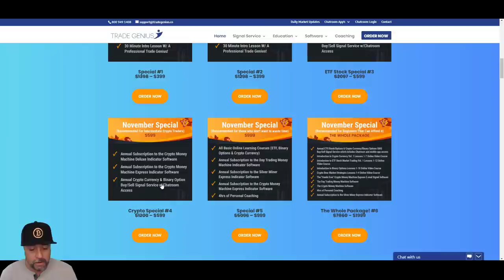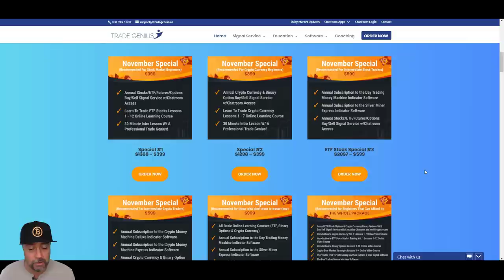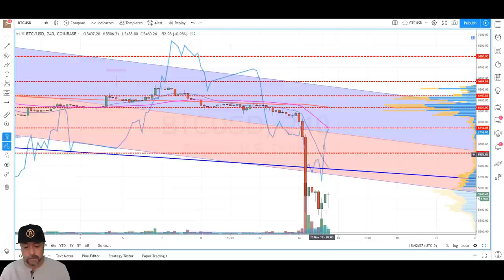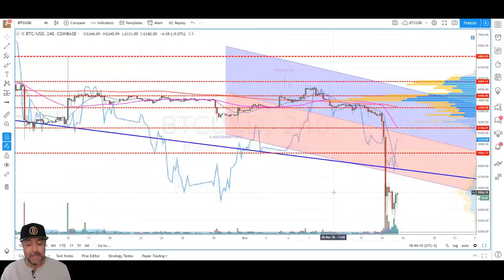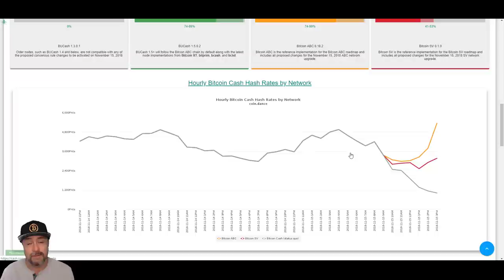Why Did BTC Dump?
Good Until Oct 10th @ Midnight!

Twitter.com/Thetradegenius
Instagram.com/Thetradegenius